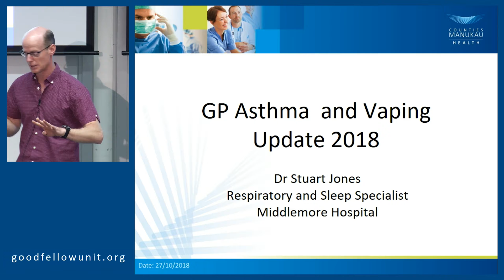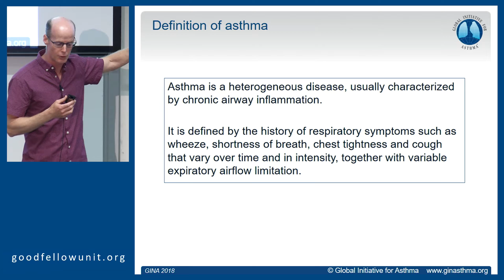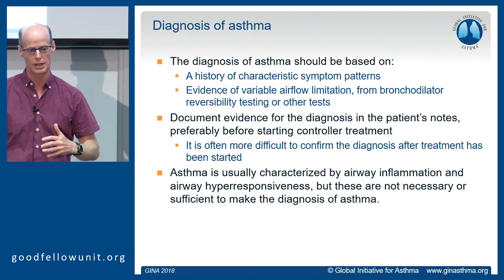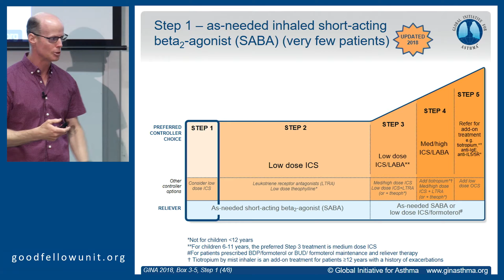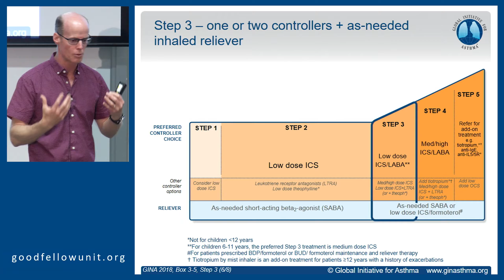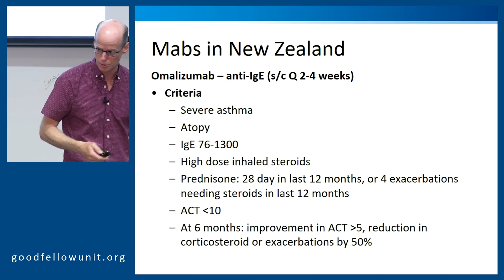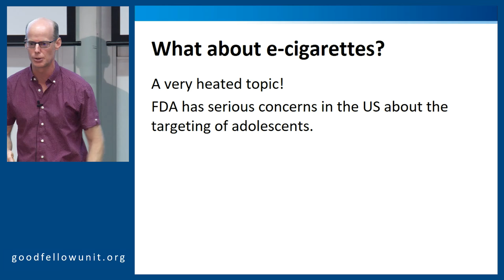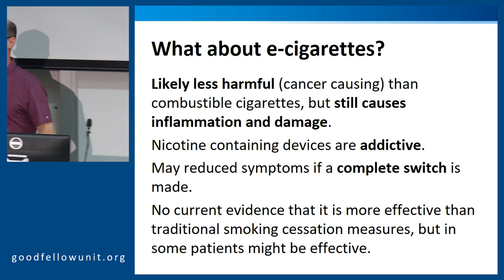Goodfellow Unit: Internal medicine day - Asthma and Vaping Update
Dr Stuart Jones talks about Asthma and Vaping

Internal medicine day, presented Saturday 27th October 2018 in Auckland New Zealand by the Auckland Faculty of the RNZCGP in conjunction with the Goodfellow Unit.